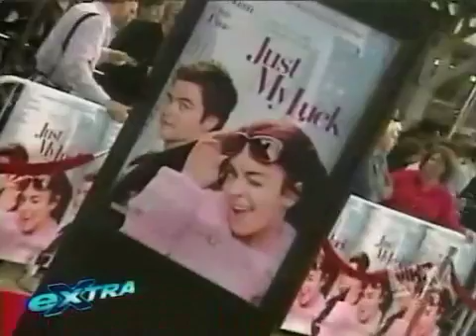Lindsay Lohan Just My Luck Premiere Talks About Kissing Chris Pine